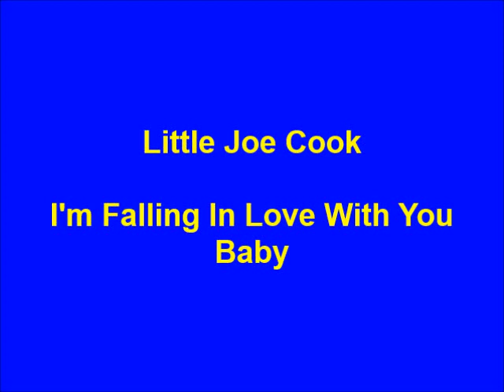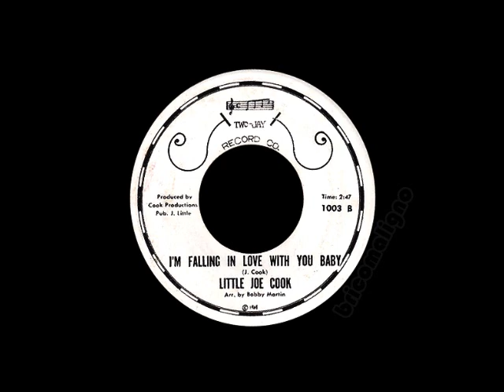Little Joe Cook - I'm Falling In Love With You Baby